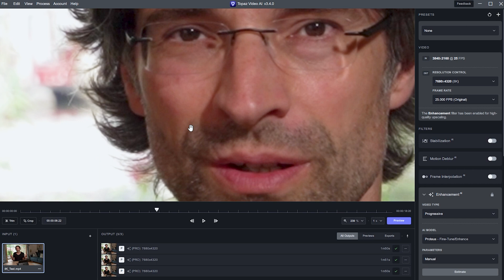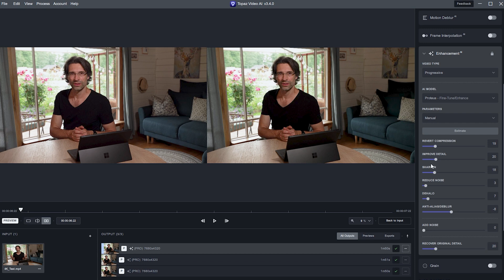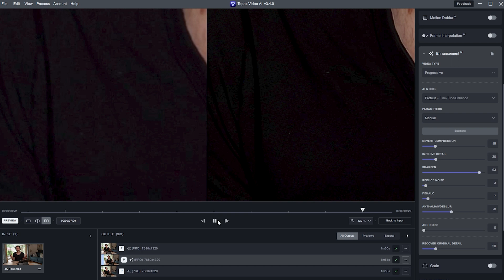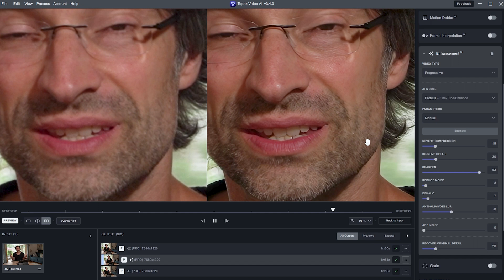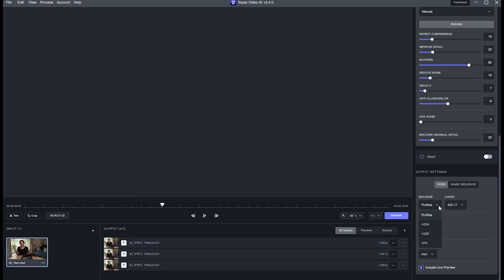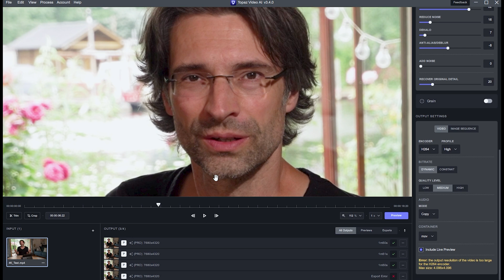4K zu 8K mit TOPAZ Video AI - Upscale KI Software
Mit TOPAZ Video könnt ihr 4K Videomaterial zu 8K wandeln, ohne dem Benutzen einer 8K Kamera.
Aber wozu ein 8K ?
Wenn ihr beispielsweise eine Interview-Sequenz habt, könnt ihr bei einem 8K upscale weiter in das Bild zoomen für das Editing. Das hilft enorm, wenn man die Renderzeiten in der Post-Pro hat.

*mit diesen Link unterstützt ihr meinen Kanal - mit dem Kauf dieses Produktes bekomme ich eine Provision ohne dass ihr dafür mehr zahlen müsst.